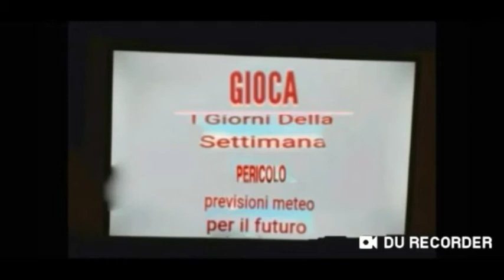Hungry Shark Evolution ep 105 sblochiamo e utilizziamo Luminite il Narrallyclyus